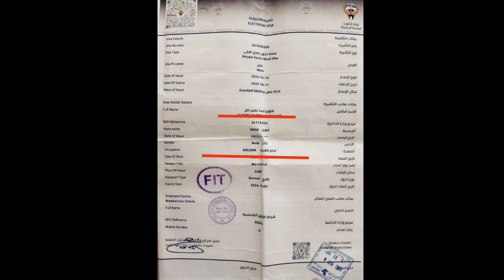kuwait! Kuwait visa kaise check kerte hai! how to check Kuwait visa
👉I told in this vedio about Kuwait viza checking.